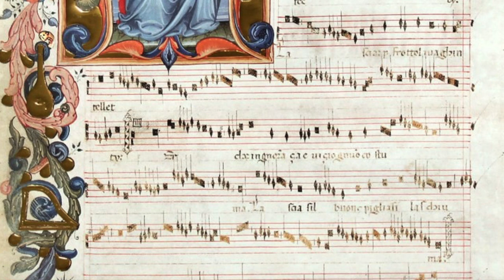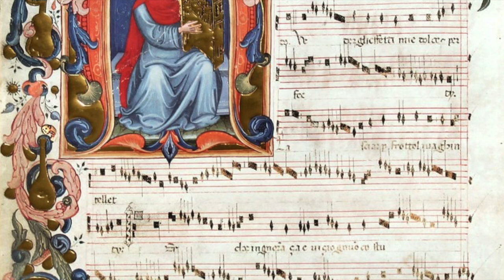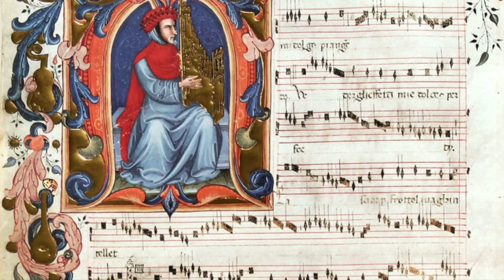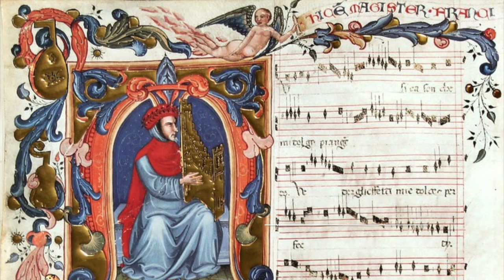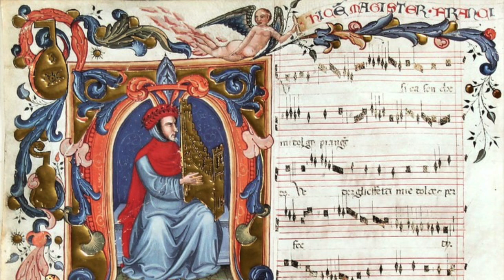Francesco Landini - Studio Der Frühen Musik, Thomas Binkley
Ensemble: Studio Der Frühen Musik, Thomas Binkley
Album: Francesco Landini
Video: Francesco Landini, ms. Codice Squarcialupi (XV cent.)
1 Che Pensa È Quest' Al Cor
2 l'Priego Amor
3 Donna, S'i T'o Fallito
4 Adiu, Adiu, Dous Dame
5 Ma' Non S'andra
6 Una Colonba Candida
7 O Fanciula Giulía
8 Chosi Pensoso
9 De! Dinmi Tu
10 Questa Fanciull' Amor (Vokal)
11 Questa Fanciull' Amor (Instrumental)
12 Non Avrà Ma' Pietà (Vokal)
13 Non Avrà Ma' Pietà (Instrumental)
14 Gram Piant'agli Ochi